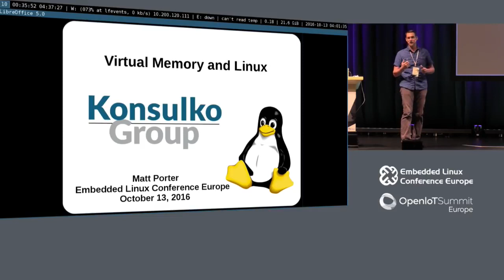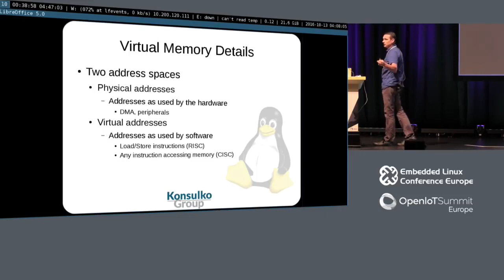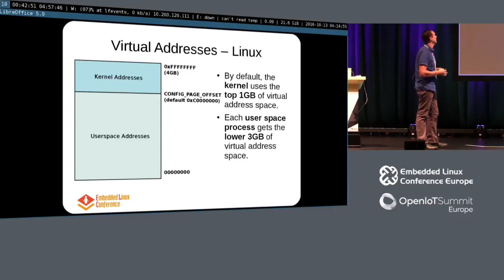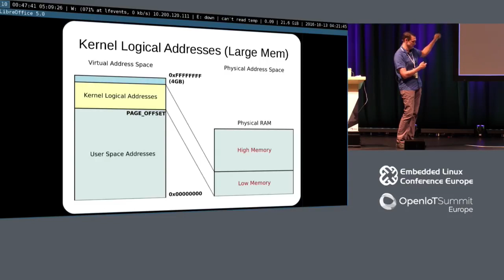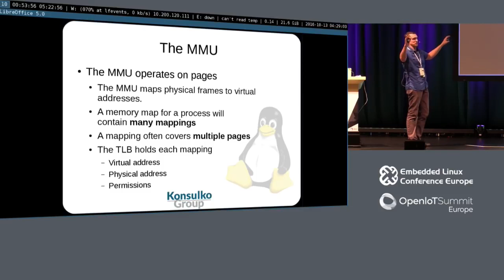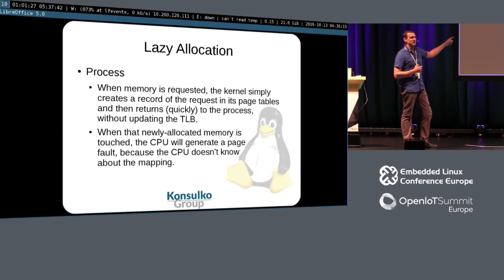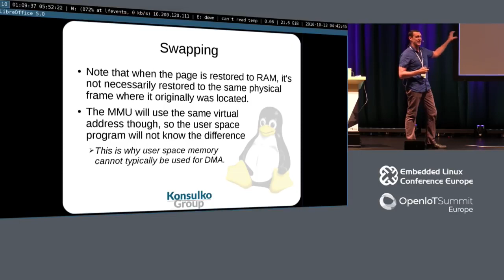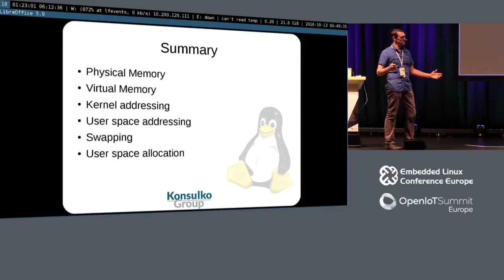Memory Management in Linux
--- Forrest Gump